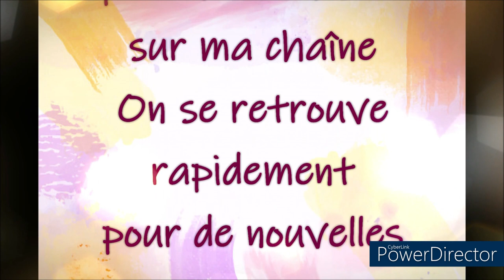BONNE ANNEE 2022 A TOUS